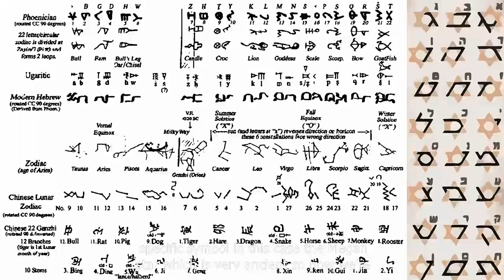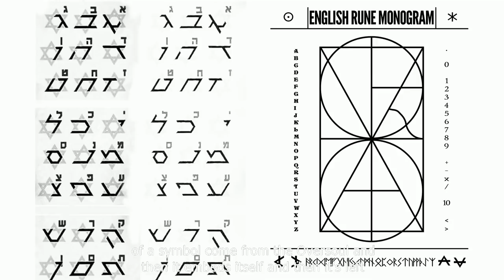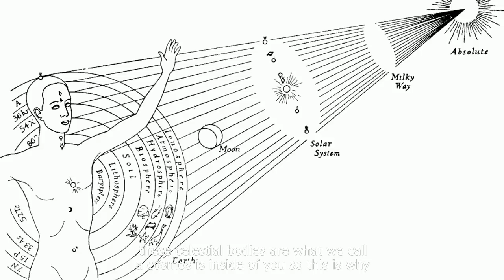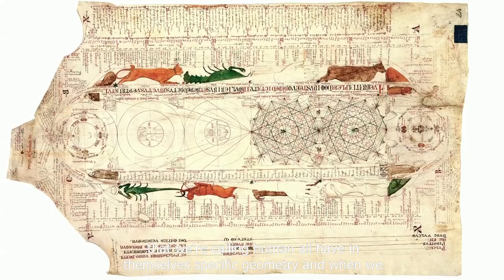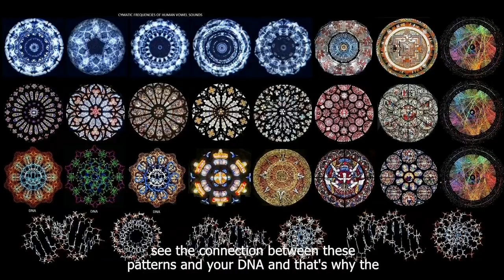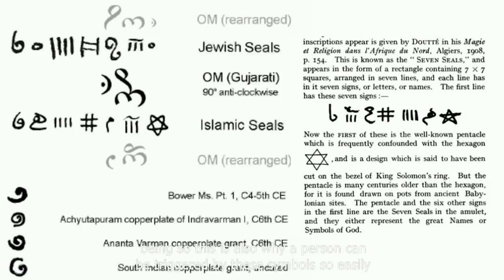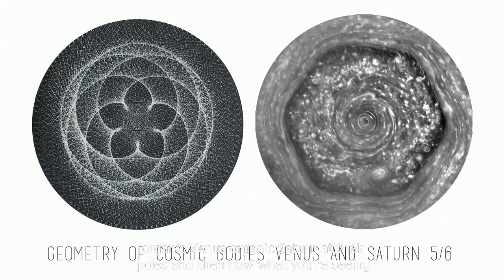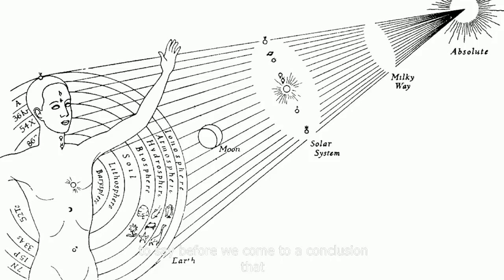SEVAN BOMAR: THE UNIVERSAL LANGUAGE OF POWER, LIGHTENING IN A BOTTLE1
I feel the same way with the Samoan language as I speak it naturally using the 'k' and 'g', instead of 't' and 'n' man-made changes.  I feel the energy that much stronger, and it flows beautifully the way Creation meant it to be.  And using symbols of nature sure makes one much connected to Creation.